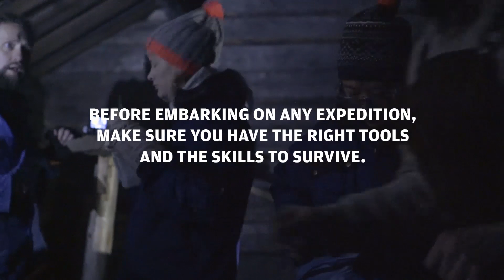Polar Night Magic - Stage 1 Forging the necessities for arctic life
The explorers are challenged to produce their own tools for wilderness. Watch the episode

Visit Finland!